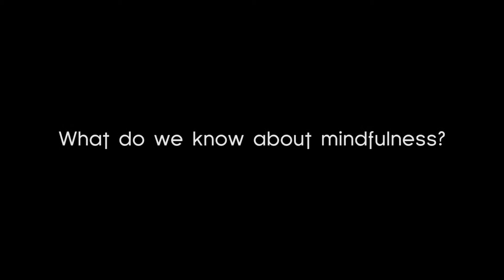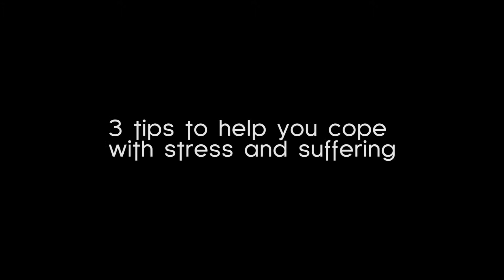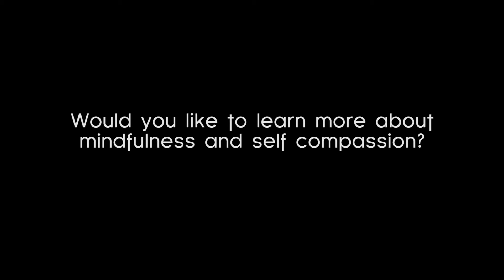3 tips to help with stress and suffering - Word Up! - Marie Vijendran - Attention2Being (HD)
In this episode of Word Up! Marie Vijendran from Attention2Being.com give 3 golden tips about how to cope with stress and suffering. With her own pratice based in Oestgeest, The Netherlands, Marie help others learn how to implement mindfulness and self compassion into their daily lives.

TRANSCRIPTS

We all experience stress. Every single
one of us has a story.

Pain and suffering, whether it's physical
pain or emotional pain. The question is:

Are we actually turning away from it?
Are we resisting it in some way?

Mindfulness and in particular a practice
of self compassion can actually help us
in fact turn towards that suffering
which to begin with sounds counter intuitive bit until were actually able to accept what's going on for us, we can't come into a better relationship with it.

My name is Marie. I run a center for mindfulness practice based in Oestgeest called Attention2being. Mindfulness is about paying attention. It's about coming into connection between the mind and the body and really being able to press the pause button on life for a moment. To really notice what is going on for ourselves
only at that moment.

We know that mindfulness and self compassion practices help with emotional resilience with being better motivated and also with decision-making.

This is because we're able to be a better balance between
our logical mind is telling us from a rational point of view and what our emotions are telling us
from a gut feel.

So mindfulness helps us develop that different relationship and in fact we can begin to notice that we may have a adopted a pattern of adding to my stress unnecessarily.

So, being able to use mindfulness to see what is going on for us
in that moment and to show an attitude of kindness to ourselves that's a really key coping skill.

At Attention2Being I offer a variety of courses and workshops for the community. So, from a full eight-week course whether that be in mindfulness-based stress reduction or in mindful self compassion and there are a variety also workshops. One-day workshops when you can find out more about the techniques that are involved in one of these longer courses, before actually signing up for a course. There are also ways of people finding support in the community because mindfulness is not about simply doing an eight-week course

it's really about integrating the practices into your daily life
and for many people that takes the support that a group can offer or I'm available to offer more one-to-one coaching support to find and brainstorm ways mindfulness can become part of your life in the long-term.

I'd like to give you three tips to help cope with stress and suffering.

Tip 1 is -  It's not your fault that you feel stress.

Why do I say that?
Well, we inherit ancient brains in fact.
Brains that have helped us wire for threat and therefore
it's natural that we respond by feeling stressed. These are messages that are there for a reason

Tip 2: Dare to touch your vulnerability. If we accept that stress is a natural part of our lives then we know that we're going to experience vulnerability with that but instead of fighting and turning away from vulnerability, if we open towards it then we can allow ourselves to actively soothe those feelings and the whole experience can in fact be trans-formative.

Tip 3: See if you can establish a pattern in your life
of pausing regularly, even if just for a few moments to connect between the mind and the body with the breath, breathing into your experience and by doing this it enables us to calm and soften and where existing in the nurturing state of mind when we're doing this.

This allows us to rewire the brain which we now know is
Plastic and able to make new patterns through these new habits
and it enables us to move forward from the conditioning of stress.

It could be that you've heard all about the differences that mindfulness can

make to people's lives
But you don't think there's space in your life for it. Well, maybe you've got questions

that you'd like to have clarified. I'd like to invite you to
give me a call. I also give talks in the community regularly

so, maybe there's an opportunity that I could come to your place
work for example and we could talk about how
There's an opportunity for regular mindfulness sessions
there to help people also in a similar position to yourself.